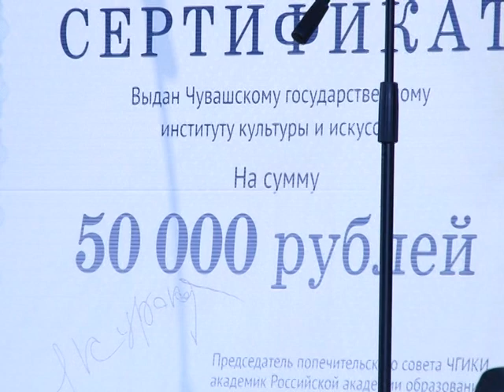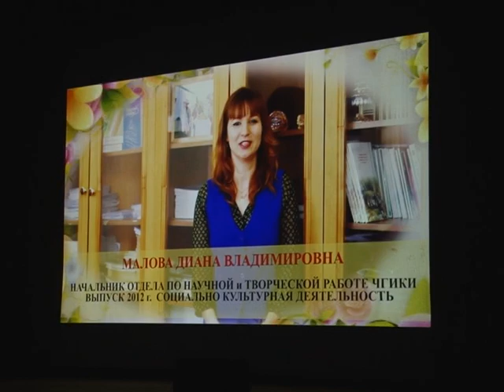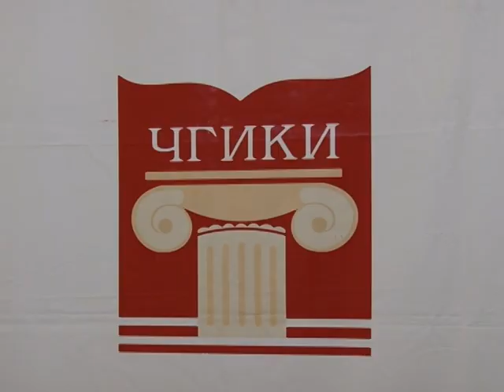ЖС юбилей ЧГИКИ